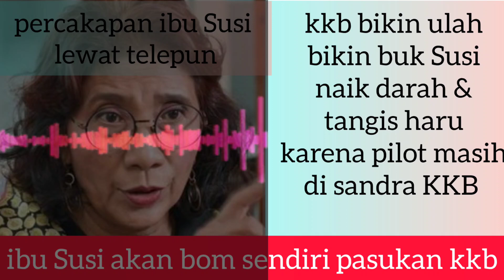Susi Pudjiastuti marah ke KKB papua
sebuah percakapan ibu Susi dengan salah satu kelompok KKB. ibu Susi marah karena kopilot di Tawan. dan beberapa anggota TNI di tembaki hingga meninggal. simak baik baik percakapan beliau. ibu susi pujiastutu,
mata najwa susi pudjiastuti @gusjosechanel